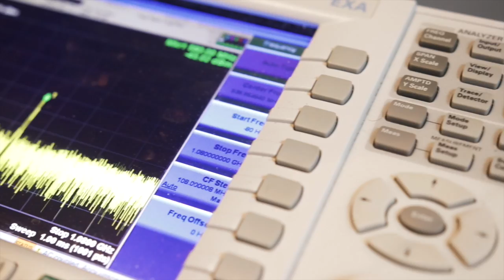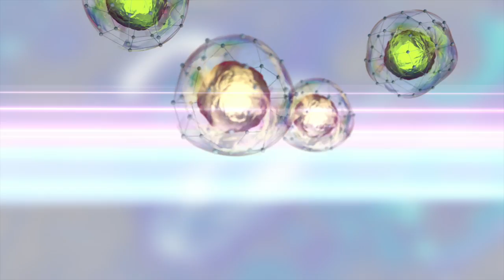MIGA : Gravitational antenna based on atomic interferometry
The applications of MIGA extend from monitoring the evolution of the Earth gravitational field to providing a new tool for detecting gravitational waves. By combining geophysics and fundamental physics application in a single infrastructure, MIGA will lead to an unprecedented step in understanding geophysical phenomena and will allow for extending the low frequency sensitivity of future gravitational wave detectors. It will keep France among the leaders in many major fields; fundamental physics, matter wave interferometry, geophysics and gravitational wave astronomy.

The MIGA project was selected in December 2011 by the French National Research Agency (ANR) as a large scale excellence instrument. The project is coordinated by the LP2N laboratory at Institut d’Optique d’Aquitaine (Talence).